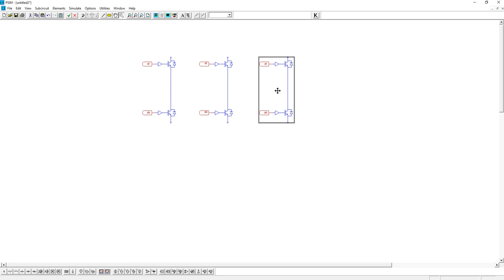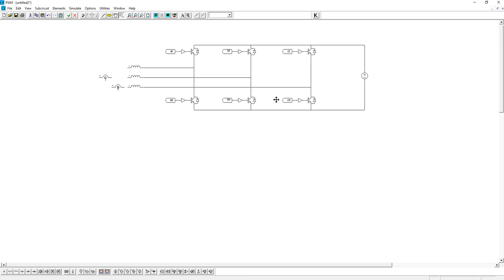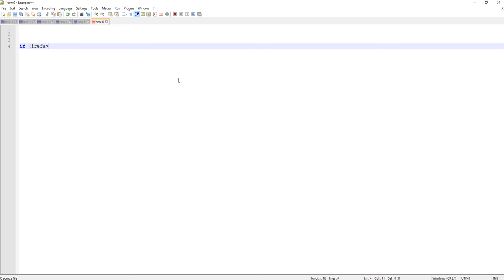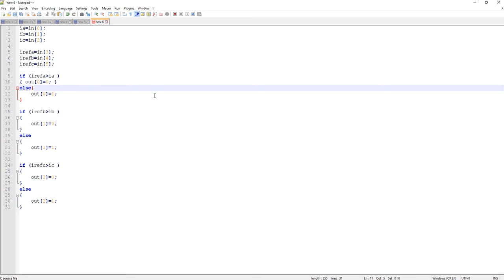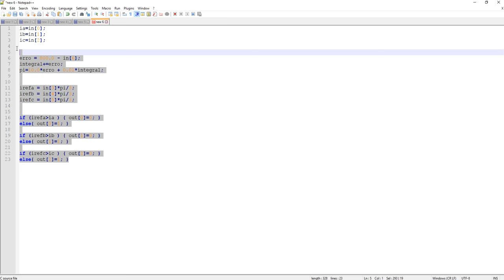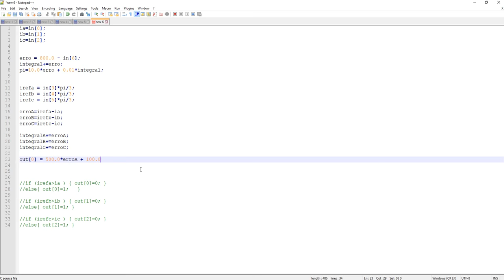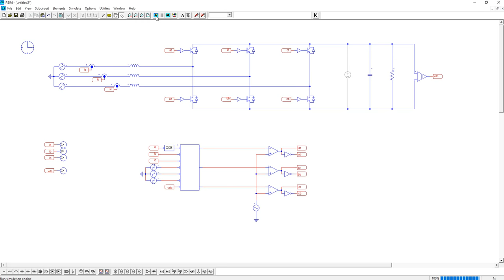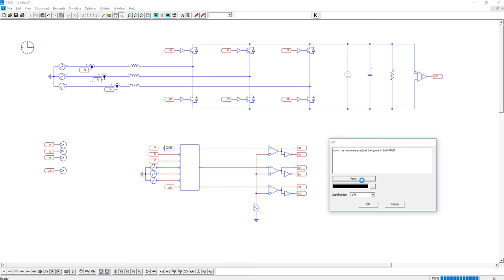PSIM ac-dc converter (GEPE - University of MInho)